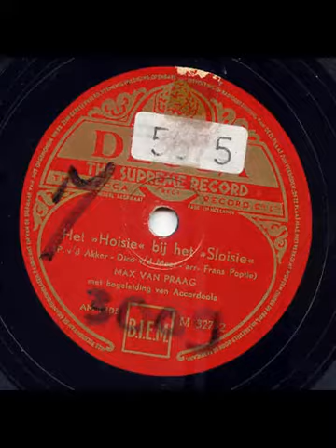Max van Praag Het Hoisie bij het Sloisie1949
Bent U al lid van mijn YouTube kanaal met veel oude muziek en allerlei gekkigheden. zo niet maakt mij blij en abonneert U zich op dit kanaal en door op het belletje te klikken voor heerlijke muziek van Toen en Ooit.

Wikipedia
Levensloop Max van Praag
Tijdens de Tweede Wereldoorlog moest Van Praag onderduiken als gevolg van zijn Joodse afkomst. Hij scoorde veel hits in de jaren vijftig, waaronder Als ik tweemaal met mijn fietsbel bel en Daar zijn de appeltjes van Oranje weer. Van Praag vormde in die tijd samen met Willy Alberti het duo De Straatzangers. Onder die naam hadden de heren diverse hits, waaronder Aan het strand stil en verlaten (1955) en Als de klok van Arnemuiden (1959).
Sinds 1958 organiseerde hij jaarlijks het Loosdrecht Jazz Concours.
Op de Solex: Gezongen door Max van Praag en begeleid door het Accordeola ensemble, uitgebracht door Decca en gratis verkrijgbaar geweest in 1950, auteur Jaap Valkhoff.
Ook opende hij zijn eerste grammofoonplaten-winkel in Utrecht op de Amsterdamsestraatweg. Hij breidde het bedrijf, samen met zijn vrouw Sari en zoon Chiel, uit tot een van de grootste platenwinkelketens van Nederland. In 1974 openden zij in winkelcentrum Hoog Catharijne hun succesvolste winkel. Echter in de jaren tachtig kwam de cd in opmars. De vernieuwing werd niet gevolgd door de financiële adviseurs. Max en Sari moesten noodgedwongen hun winkels sluiten.
In 1991 overleed hij aan de gevolgen van de ziekte van Parkinson.